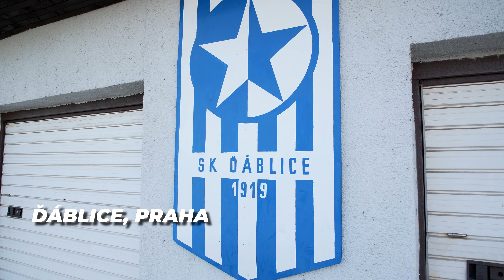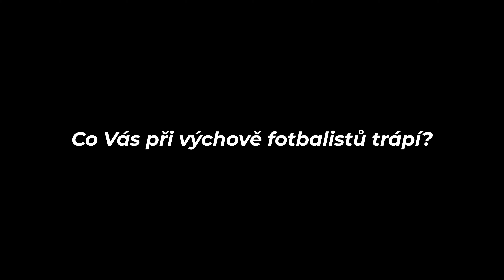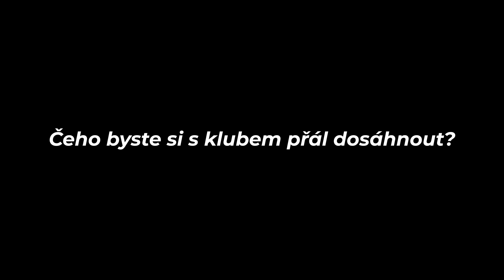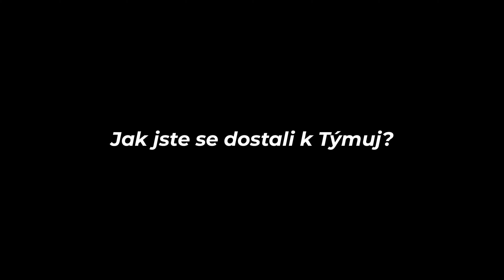Týmuj Roadshow - SK Ďáblice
Pojďte se podívat na trénink žáků SK Ďáblice, kde padal jeden gól za druhým. Předseda klubu Michal Mošnička nám navíc představil fungování klubu i ambice do budoucna.